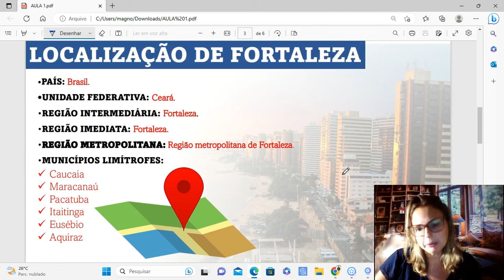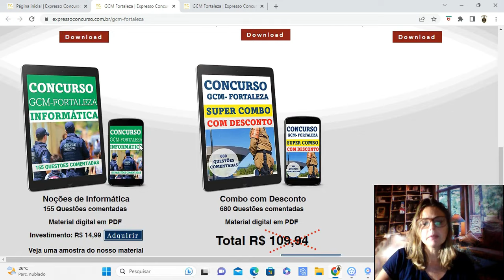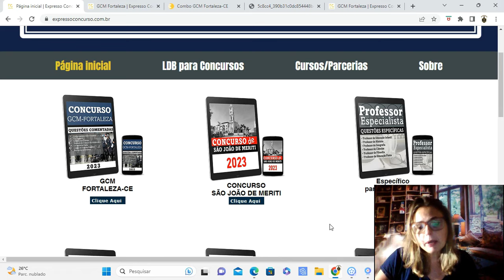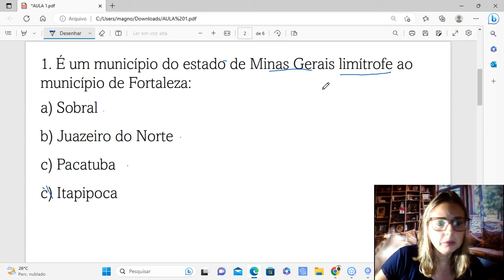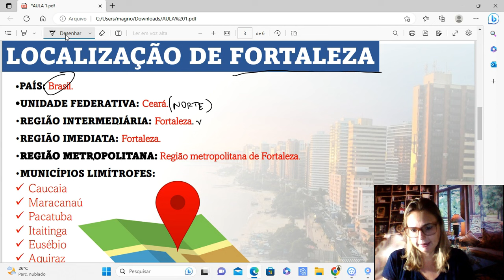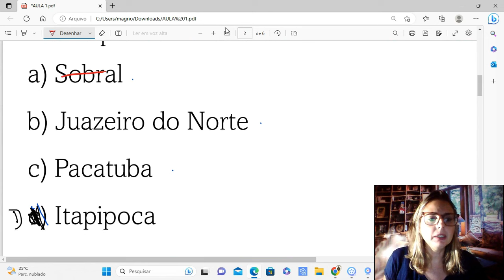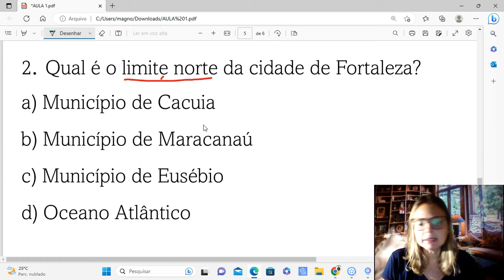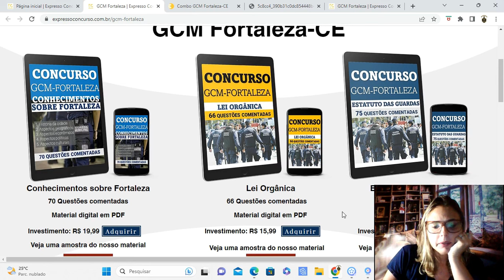[Conhecimentos sobre Fortaleza] Concurso Guarda Municipal Fortaleza CE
Concurso Guarda Municipal de Fortaleza-CE
Conhecimentos sobre Fortaleza
Banca IDECAN
Contatos: